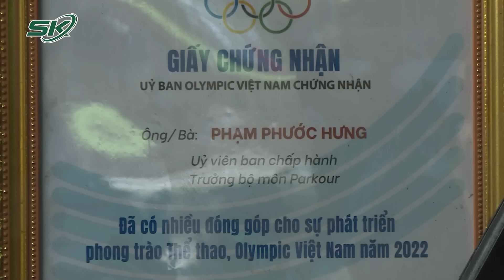Toàn Cảnh Olympic ngày 9/8 | Kỷ Lục Gia Thế Giới Bất Tỉnh Sau Cú Ngã Kinh Hoàng Ở Olympic Paris 2024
SKĐS | Toàn cảnh Olympic ngày 9/8 gồm những nội dung đáng chú ý sau:
Nữ võ sĩ thứ 2 bị nghi ngờ giới tính vào chung kết, tranh cãi chưa hồi kết
Cựu VĐV thể dục dụng cụ Phạm Phước Hưng và hành trình 2 lần tham dự Olympic
Những nhà vô địch Olympic xuất thân từ Đại học Harvard, Stanford
Olympic 2024: Thể thao Đông Nam Á nhọc nhằn tìm huy chương
Pháp và Tây Ban Nha quyết tâm giành HCV bóng đá nam Olympic 2024
VĐV châu Phi đầu tiên giành HCV Olympic chạy 200m nam
Indonesia giành HCV thứ 2, phá kỉ lục Olympic
Hàn Quốc cân bằng kỷ lục huy chương vàng Olympic
Nữ đô vật Ấn Độ kiện lên Tòa án thể thao vì bị loại khỏi trận tranh HCV do thừa... 100g
Vận động viên Olympic té ngã liên hoàn ở phần thi chạy 5.000m
Kỷ lục gia thế giới bất tỉnh sau cú ngã kinh hoàng ở Olympic Paris 2024
VĐV Morocco lập cột mốc hiếm tại Olympic sau 88 năm